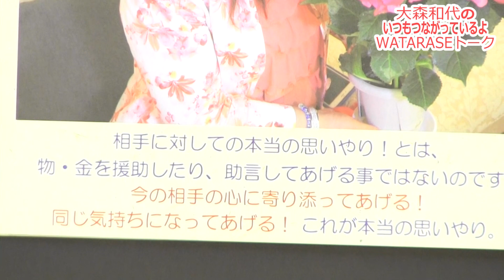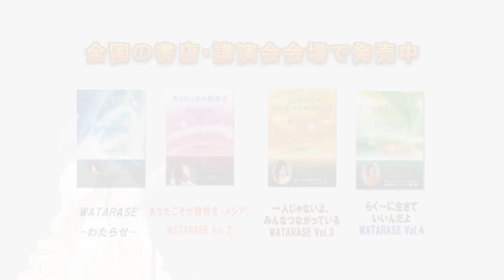大森和代[ラジオ]第378回 マリリン モンロー